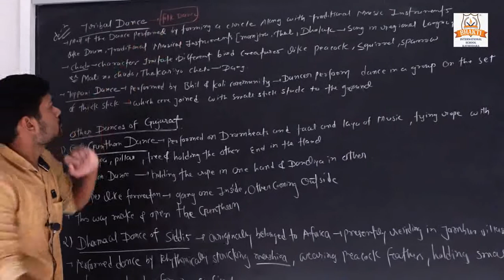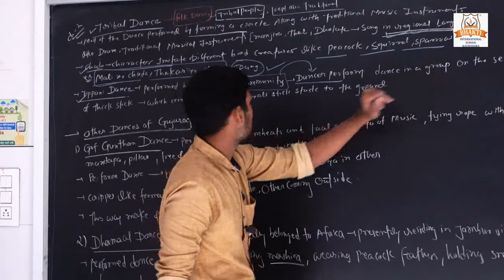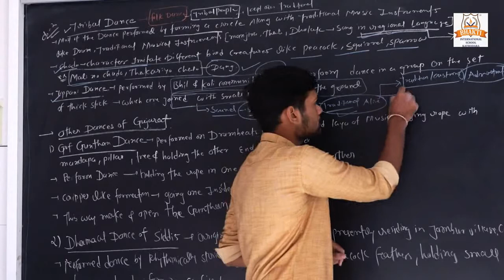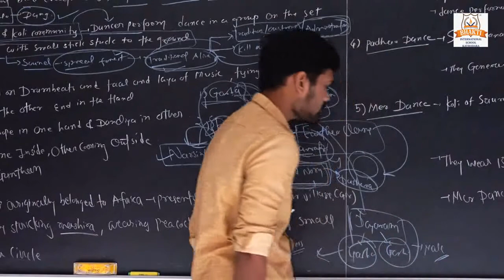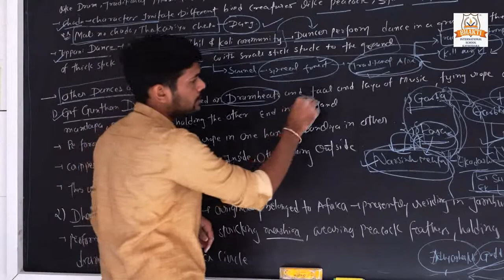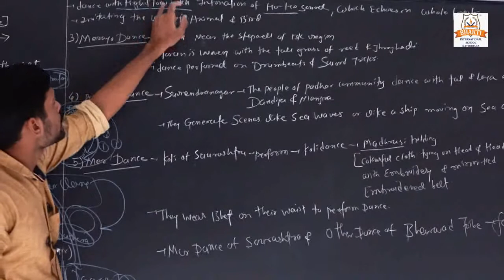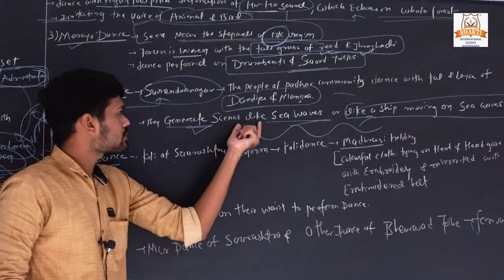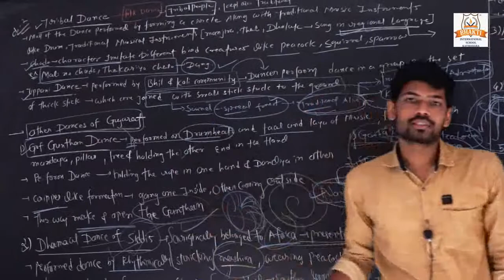CLASS 10 SOCIAL SCIENCE CH-2 CULTURAL HERITAGE OF INDIA: FINE ARTS & HANDICRAFT PART-7